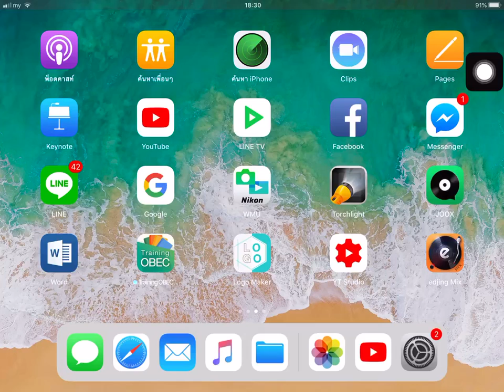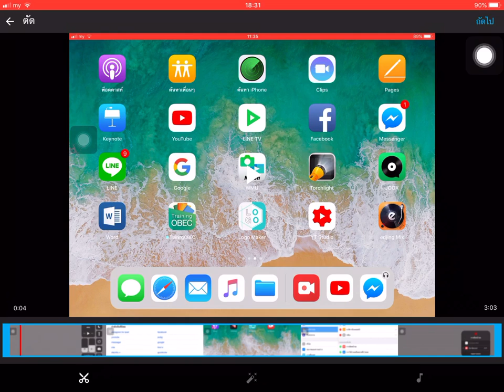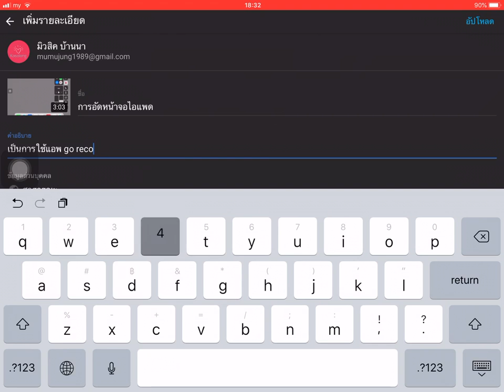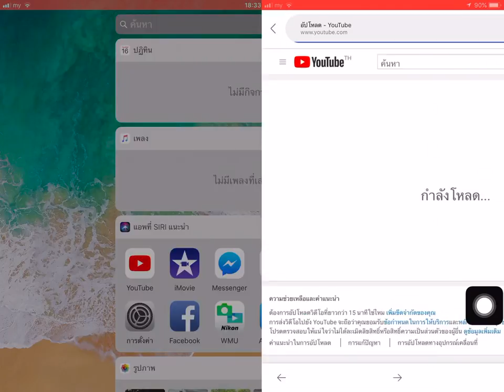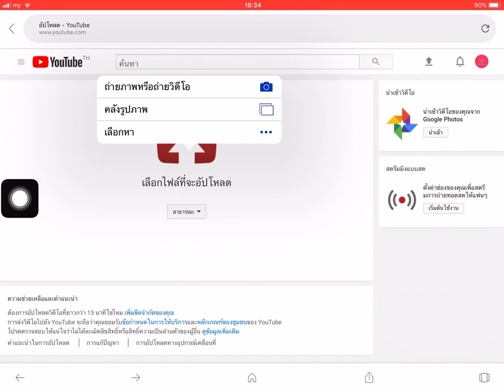เอาคลิปลงยูทูป ep.1